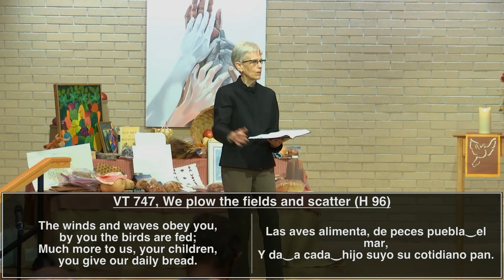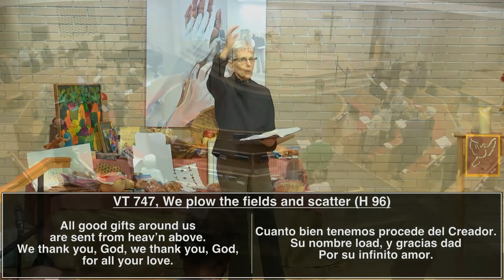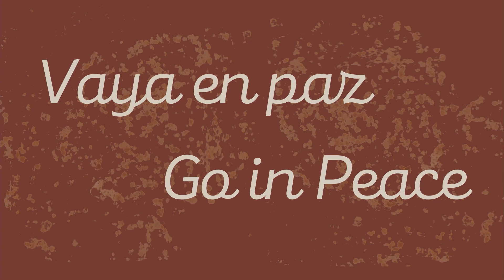CMC Sunday Morning November 21, 2021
Bulletin for Sunday, November 21, 2021/Boletín de CMC - 21 de noviembre, 2021